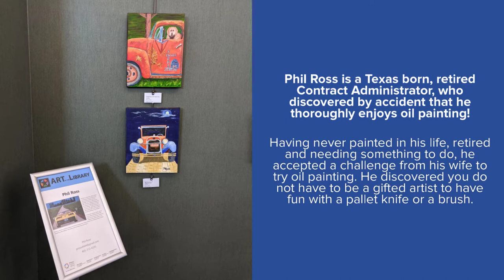On Exhibit: Phil Ross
Local artist Phil Ross exhibited artwork at Haggard Library in 2021. See our Art in the Library page on our website for details